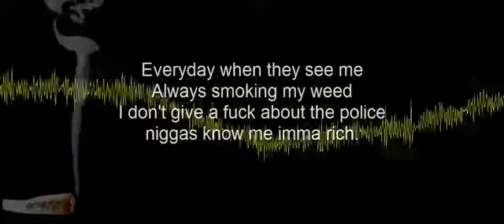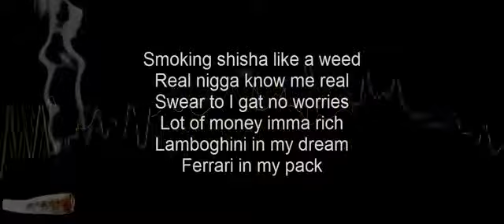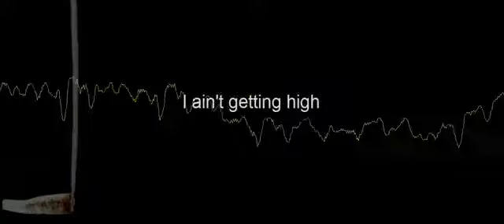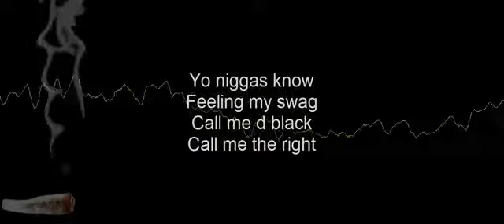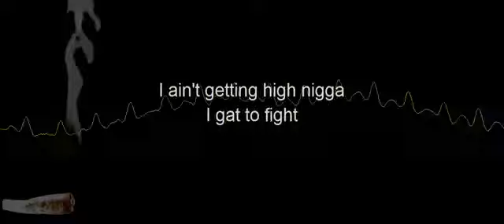Black King - Smoking Without no weed lyrics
This lyrics for those who don't understand what am saying